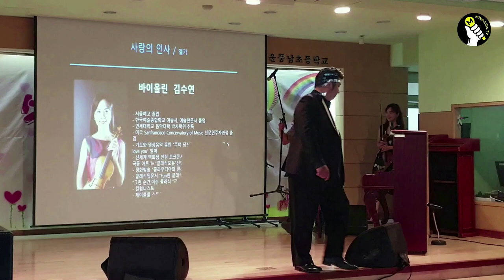엘가의 사랑의 인사 I Elgar | Salut d’amour Op.12 | 바이올린 김수연 I 드림라이프 클래식 I 찾아가는 학교 콘서트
바이올린 김수연

- 서울예고 졸업
- 한국예술종합학교 예술사, 예술전문사 졸업
- 연세대학교 음악대학 박사학위 취득
- 미국 Sanfrancisco Concervatory of Music 전문연주자과정 졸업
- 기도와 명상음악 음반  "주여 당신종이", "pacem", 아트팝 "i love you" 발매
- 연세대, 가톨릭대, 추계예대.강원대 출강 역임
- 신세계 백화점 전점 토크콘서트 "클래식포유"진행
  극동 아트 Tv "클래식포유"진행 역임
- 평화방송 "클라우디아의 클래식뮤직"유튜브 진행(24회)

- 현재

대기업,공공기관 인문학강의 특강 강사(연간 100회)
클래식포유 대표("김수연의 클래식포유" 기획  진행, 클래식 음악회 해설 .진행자)
앙상블단체 '가일플레이어즈' 대표
- 클래식입문서 "Fun한 클래식이야기 "
"그런 순간,이런 클래식 "저자
- 컬럼니스트
- '제이클클 스토리' 유튜브 채널 진행

​Violinist. su yeon kim

Violinist su yeon kim was born in seoul Korea.
she graduated seoul high school of arts and Korea national university of arts (bm.mm degree)
she have major of Violin . she required doctor of degree in yonsei university and
she have professional performance degree sanfrancisco conservatory of music in USA.
she was selected at kumho young artist and Royal conservatory in music England
she play many concerts of various stages (solist and chamber music)
she performanced with many orchestra ( Bruno symphony, korean symphony etc)
and she plans many concerts in host (talk concert, gallery concert, kids concert etc)
she make effort and develp constantly.